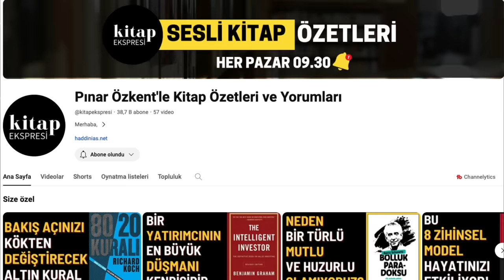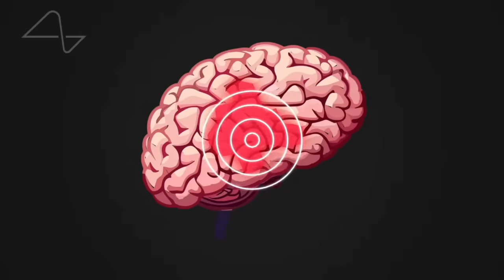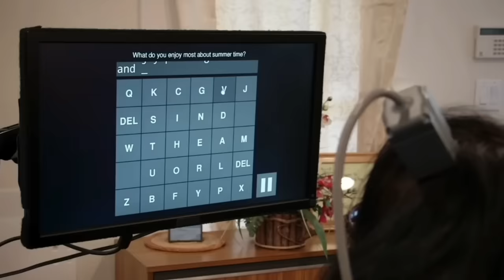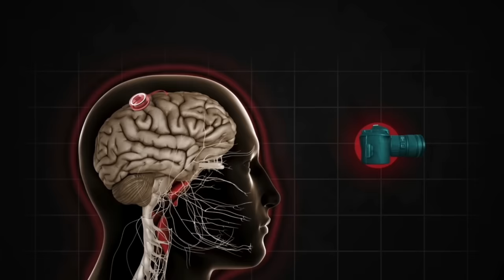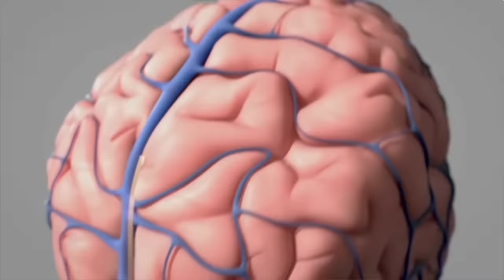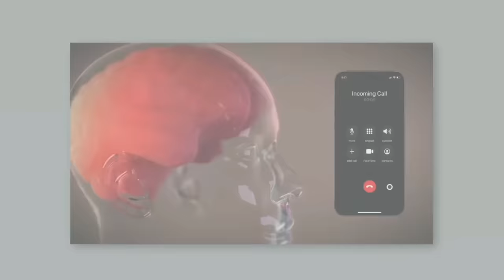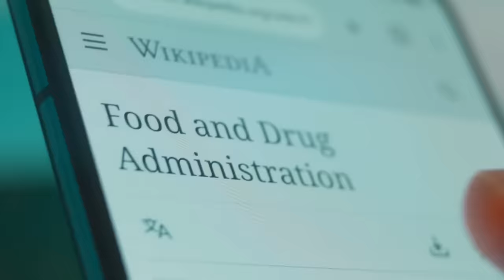Elon Musk Neuralink Projesinde Süper İnsan Yaratmanın Eşiğinde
Elon Musk kurucusu olduğu Neuralink şirketinde ilk insan beyni mikroçip implantını gerçekleştirdi. Ve bu işin daha çok ilerisi var gibi.